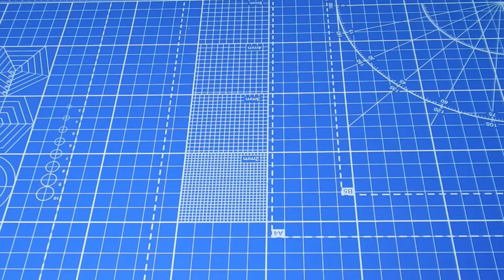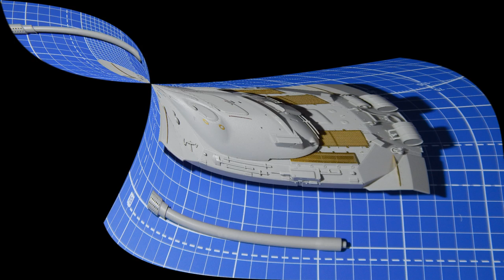Сборка модели ИС-7 от фирмы Trumpeter. Часть 3.